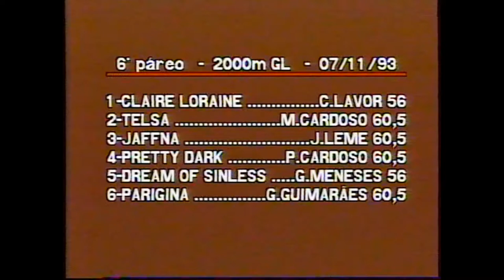PARIGINA - GRANDE PRÊMIO MARIANO PROCÓPIO, G3, Gávea, 07/11/1993, 2000, GL